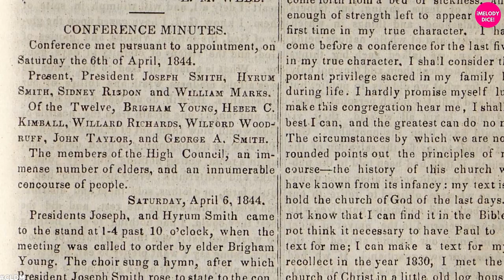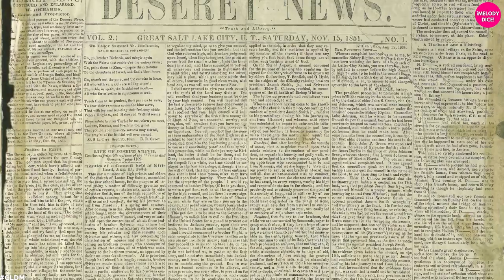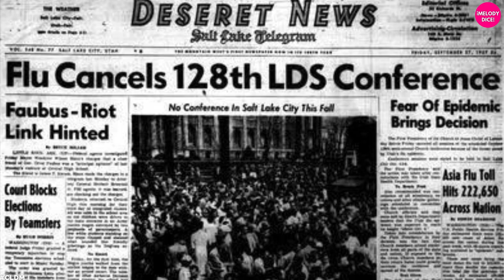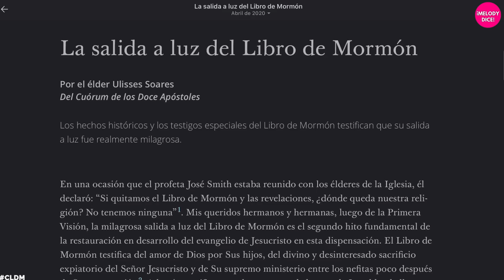Conferencia General l Todo sobre las conferencias generales